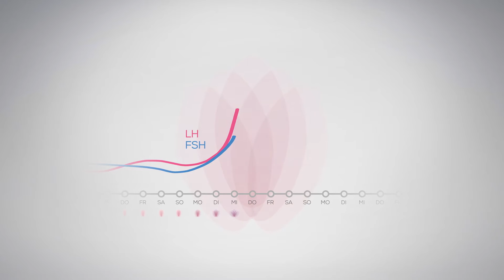Pearl by beurer - Dein persönlicher Fruchtbarkeitstest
Dein persönliches Ovulationsset bietet mit Hormonteststreifen und praktischer App alles, um schneller natürlich schwanger zu werden.